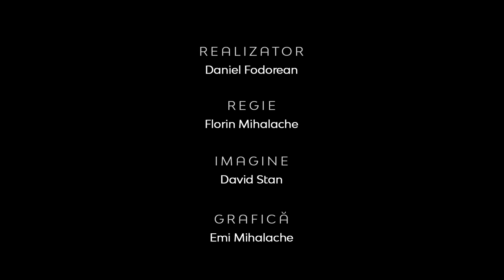Teologia în Actualitate | Biserica - cetate sau ghetou? | pastor Samoil Saviuc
CIF: 33686860